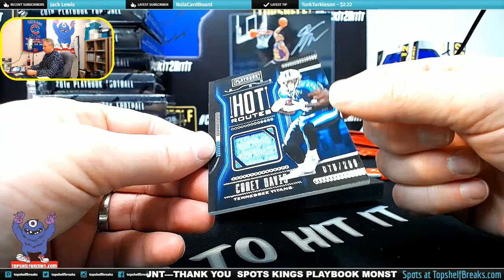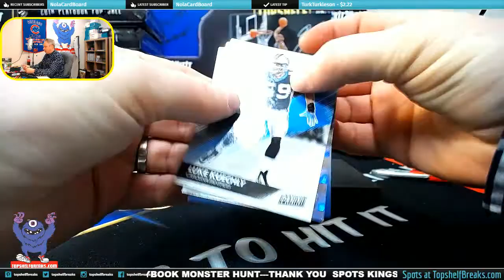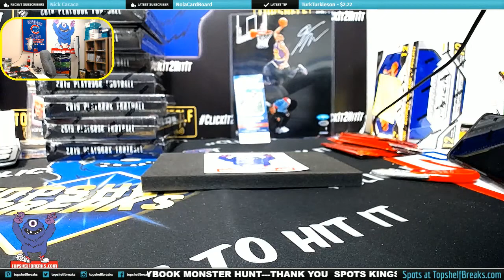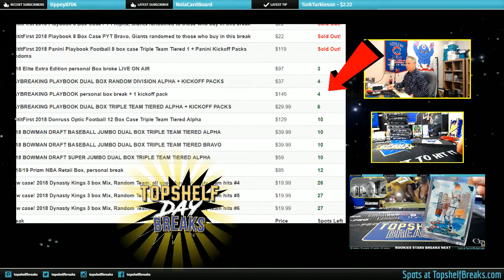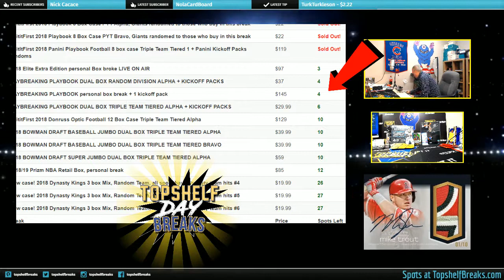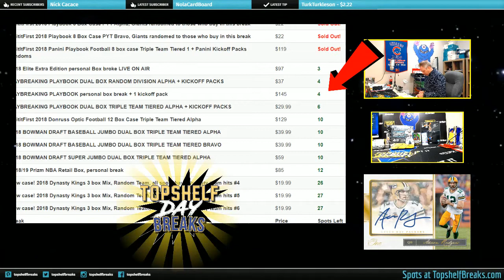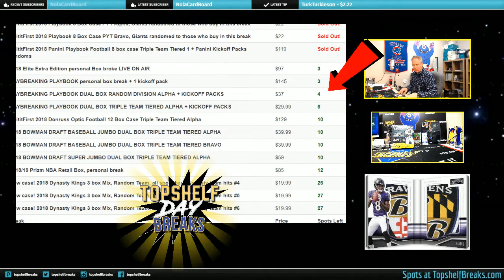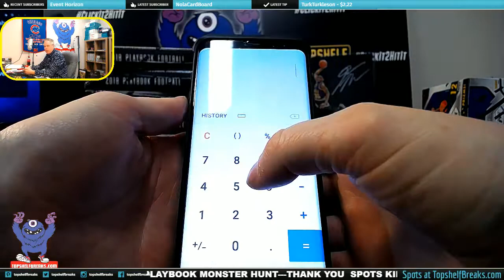T KING PLAYBOOK